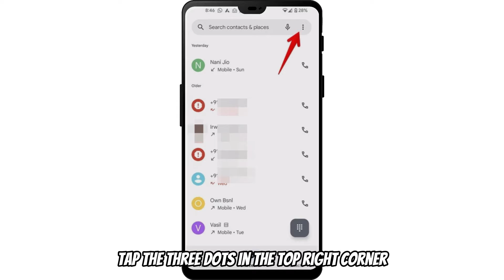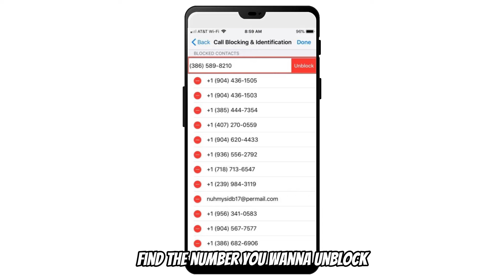How to Unblock Message Blocking is Active (How to Fix Message Blocking is Active Error)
How to Unblock Message Blocking is Active (How to Fix Message Blocking is Active Error on Android & iOS). In this tutorial, you will learn  how to unblock message blocking is active.